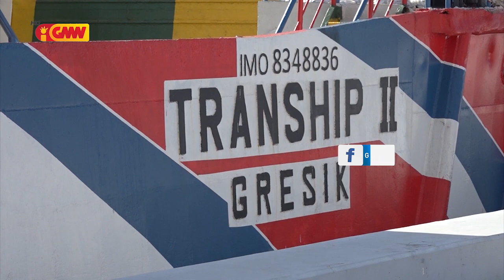Polémika ró Tranship II, José Agostinho halai ses husi jornalista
Polémika ró Tranship II, MTK José Agostinho halai ses husi jornalista